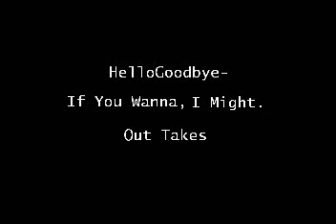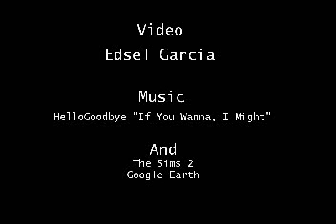If You Wanna, I Might Music Video Out Takes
Ragh darn you sims not doing what I want. Well it turned out kinda funny.